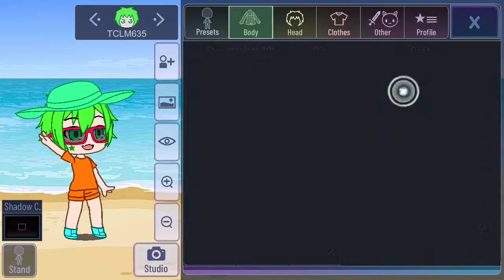How To Make a Me, TCLM635 in New Look For Summer April 2021 on Gacha Club.